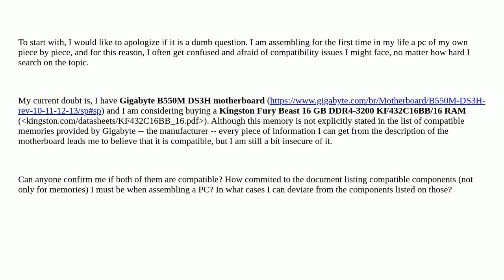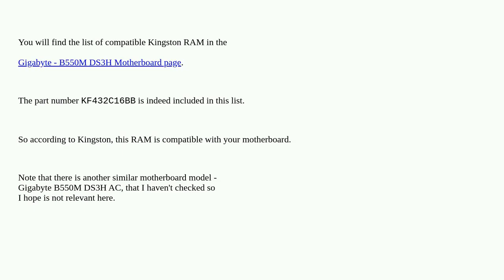Kingston RAM and Gigabyte Motherboard compatibility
A special thanks goes out to the community

  compatibility computer-building motherboard memory